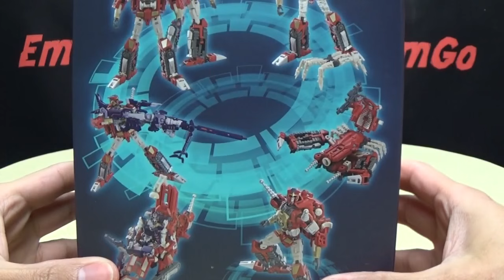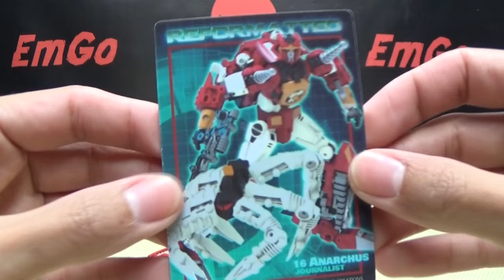Mastermind Creations ANARCHUS (IDW Kaon): EmGo's Transformers Reviews N' Stuff